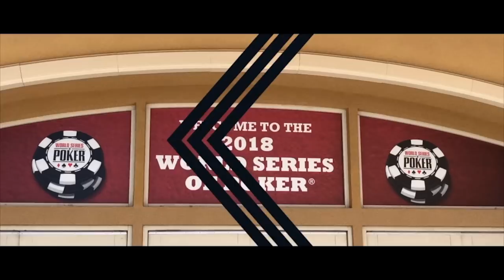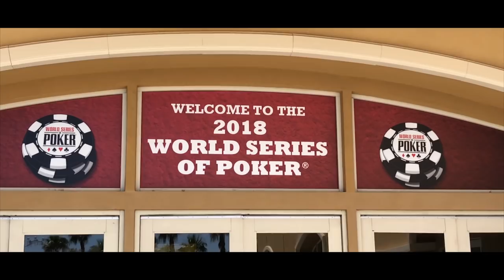Pot Limit Omaha with Phil Kessel - 2018 WSOP VLOG DAY 36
Today we played the $1500 PLO Bounty Tournament and ended up at the table with friend and NHL All Star Phil Kessel.

Intro Song
🎵 Bazanji - Life I Chose